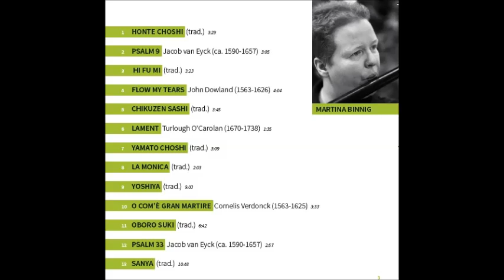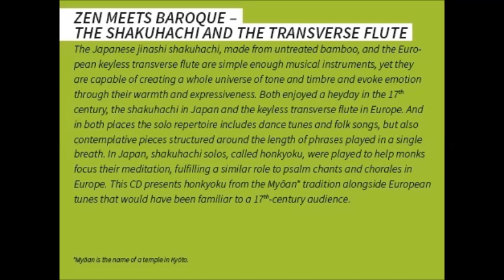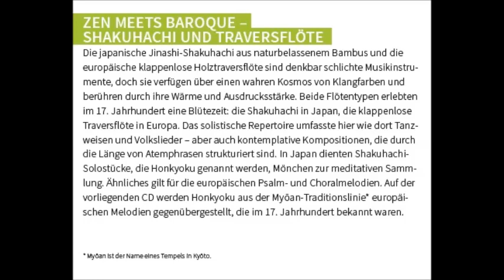Zen meets Baroque - Shakuhachi & Transverse Flute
Zen meets Baroque: Shakuhachi & Traversflöte/Transverse Flute

(accelerando Musikproduktion 2018: EAN 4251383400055)